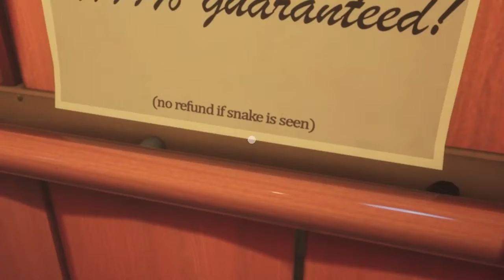MYSTIQ'S GREATEST HITS (Singing/Rapping Compilation)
Tracklist (In Order of Appearance):
Cynthia Fiddler
Burgers & Frights
Don't Stop
A VERY MYSTIQ CHRISTMAS
99 Vs 1 Situation
Dementia Beatz
Mining Up
Shopping List
Dance Break
All-Nighter
The Backrooms Song
When the Ludwig Outro Hits
Pickle Grape
Heartsnake Hotel
Frankenstein
Leopard Zone
kartin' (prod. noodles)
Rocco Does the Chicken Dance
Rocco Does the Chicken Dance (Nightcore Remix)
We Like Pizza
Pizza Freak
MYSTIQ'S GREATEST HITS

Lando!
Prod. Riddiman | Prod. By K KAY | Prod. By BomBino | prod. johnnyfriend
(i use a lot of other music too, if you need the name of a specific song, comment the time stamp)